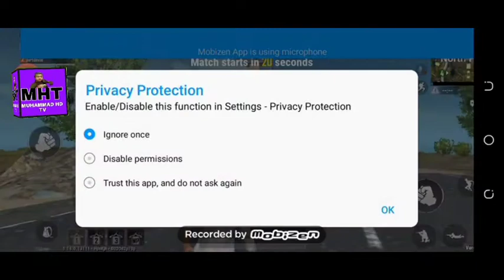Pub G game /Muhammad HD TV /16/6/2020